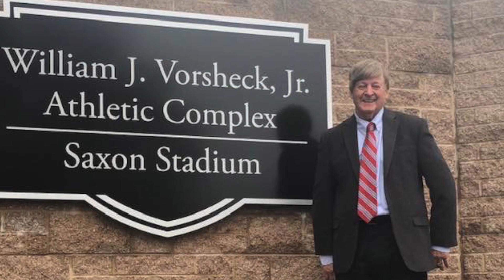Save An Eye 2021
2021  83rd Annual Save and Eye All Star Football Game Erie, PA Organized by the Erie Lyons Club.